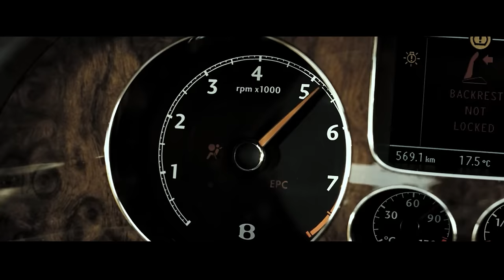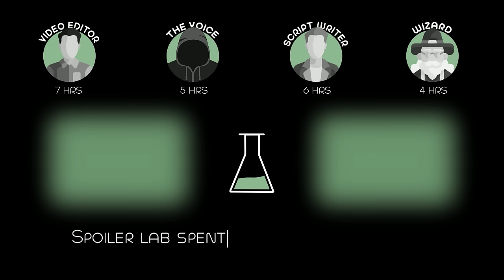Deadly Virus Forces The Nation to Divide Itself With a Giant Wall, Isolating The Infected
A futuristic action thriller where a team of people work to prevent a disaster threatening the future of the human race.